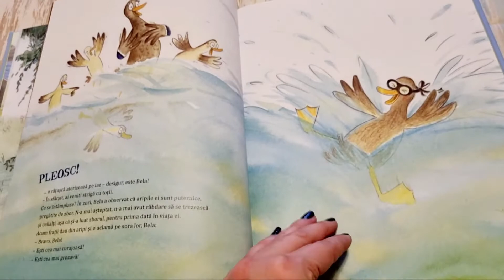Nu mai suntem niste bobocei - Ed. Univers